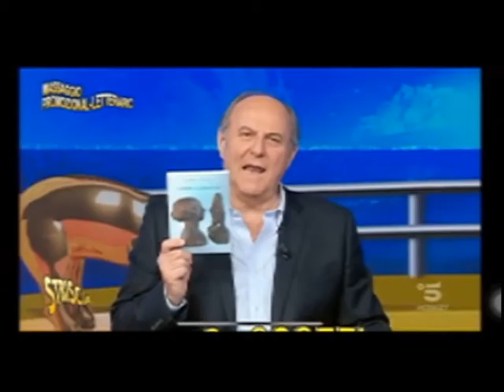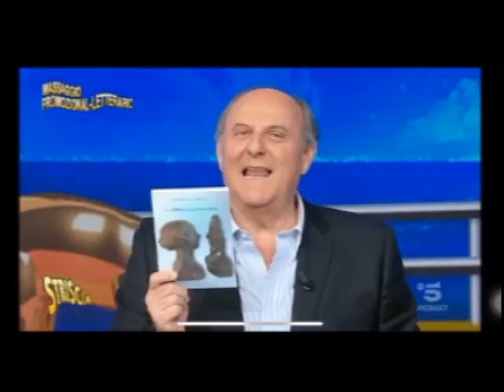Le labbra sullo specchio - Striscia la notizia - con sigle